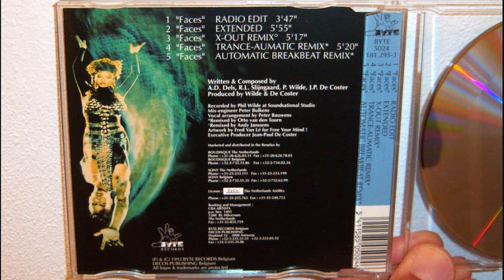2 Unlimited - Faces (1993 Edit)